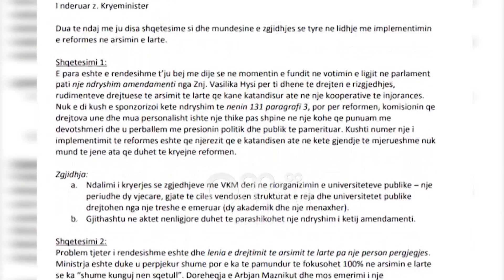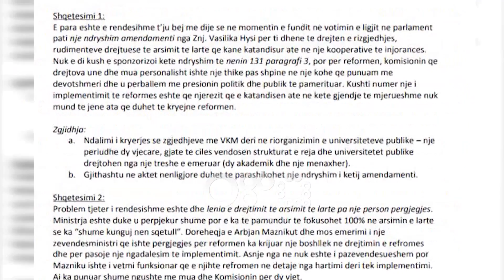Nga karta e studentit te pagesa e shkollës për të verbrit, shkeljet në ligjin e arsimit të lartë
Ligji i arsimit të lartë dhe implementimi i tij ka problematika por edhe shkelje. Eksperti i arsimit, Ndriçim Mehmeti, thotë se kjo reformë ka deformuar studentin. Lidhur me letrën e Gjonçaj të publikuar në Ora News, eksperti bën me dije se ky i fundit nuk duhej të kishte heshtur gjatë hartimit të reformës.

Nga karta e studentit te pagesa e shkollës për të verbrit janë disa nga shkeljet në ligjin për arsimin e lartë.

Problematikat, të cilat lindën fill pas këtij ligji janë ato që kanë sjellë edhe deformim të studentit shqiptar.

Ky është mendimi që eksperti i arsimit, Ndriçim Mehmeti, ndan për këtë çështje, së cilës i adreson disa shqetësime.

Ndriçim Mehmeti: Karta e studentit në të cilën duhet të mbajë përgjegjësi. Shkelja e dytë që pranoi dhe vetë Kryeministri, në studio tha nuk e dija që ju të verbërit paguani. Ligji ka më shumë udhëzime. Nëse udhëzimet e zotit Rama, dhe të qeverisë dhe të Ministrisë së Arsimit ishin kaq të qarta atëherë pse u desh deklarimi i Ministres në pritje, zonjës Shahini, që ne të dërgojmë 54 specialistë.